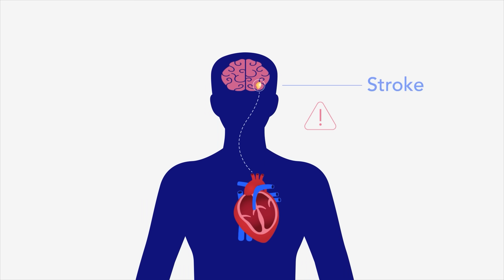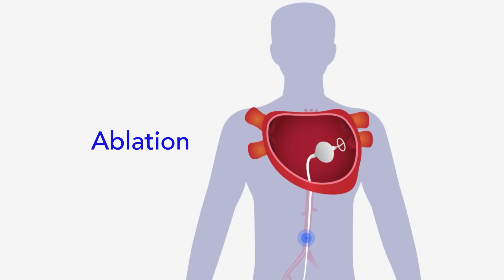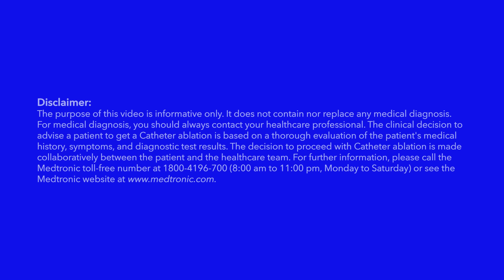Understanding AFib with Dr. Arun Gopi | Medtronic India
Atrial Fibrillation isn’t just an irregular heartbeat—it’s a condition with serious complications. Listen to Dr. Arun Gopi as he breaks down AFib, its impact, and the latest treatment options that are transforming cardiac care.